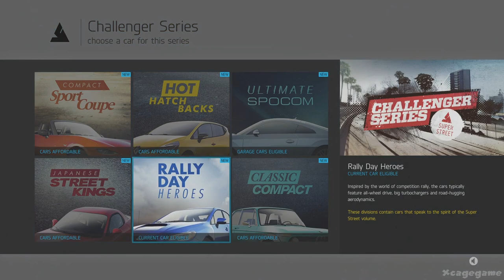Forza Motorsport 6 - Gameplay Walkthrough Part 1 - Full Game - 60 FPS [ HD ]